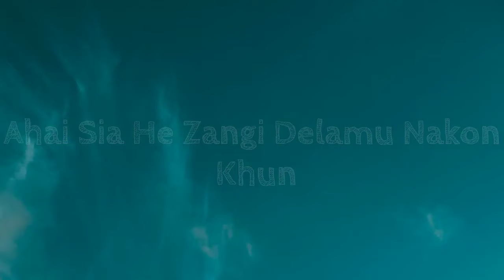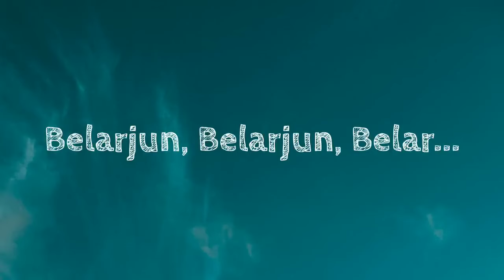Animal- Abrar's Entry Bobby deol,[Jamal Kudu] ,Lyrics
🎵[Jamal kudu] - Lyrics Video here 🎵

📺 Watch the  lyrics video for '[Jamal kudu ]' right here! Sing along with the lyrics on screen and immerse yourself in the music.
Jamal Kudu (Abrar’s Entry) Lyrics is a captivating Iranian Bandari track from the movie “Animal”. This introductory song for Bobby Deol is beautifully performed by a talented ensemble including Sounik, Harshita, Keerthana, Vagdevi, Meghanaa Naidu, Sabiha, Aishwarya Dasari, and Abhikhya. The charismatic Bobby Deol is the star of the song. The music, composed by Harshavardhan Rameshwar, is based on traditional Iranian Bandari lyrics. The music video, which is directed by Sandeep Reddy Vanga and released under the T-Series banner, adds to the charm of the song. This Bobby Deol entry song “Jamal Jamaloo” in “Animal” has created quite a sensation in the media.